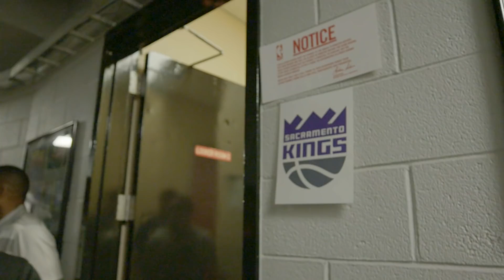Day in the Life: Marvin Bagley III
Follow Kings rookie Marvin Bagley III as he prepares for his first NBA Summer League matchup with No. 1 overall pick Deandre Ayton.